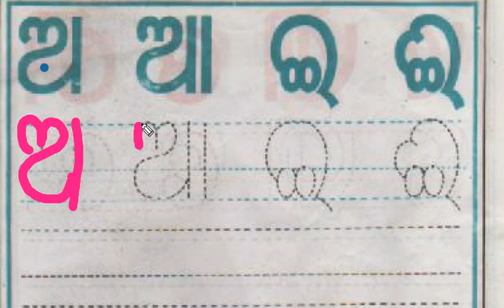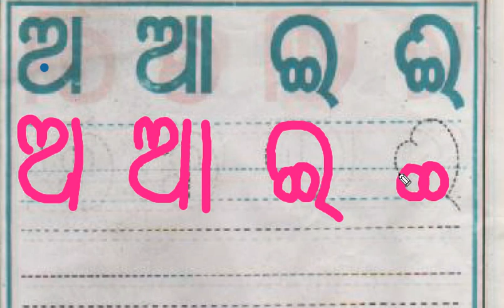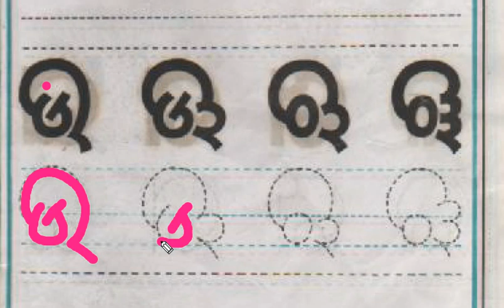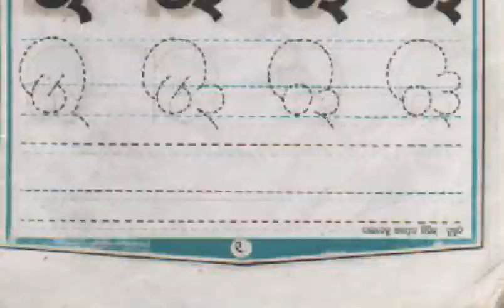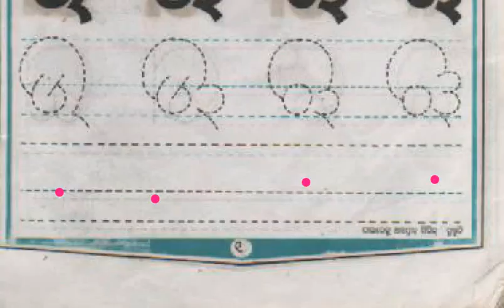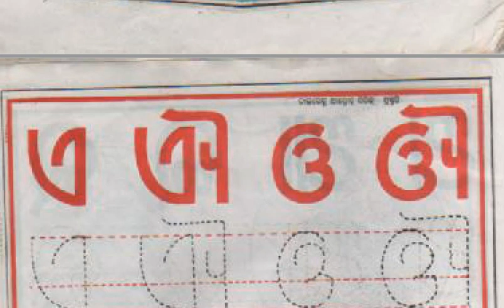ODIA BARNAMALA WRITING 1 ଓଡିଆ ବର୍ନ୍ନମଳ।